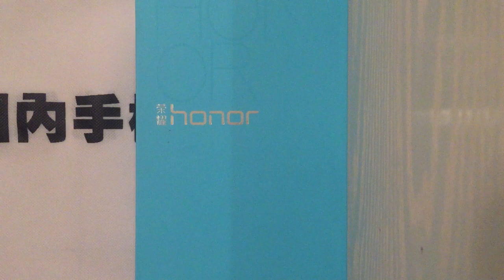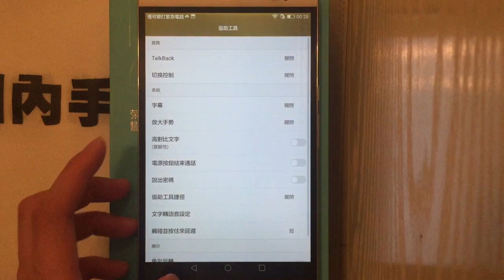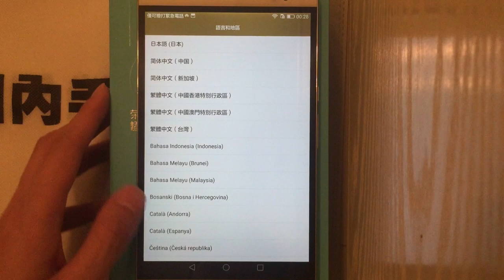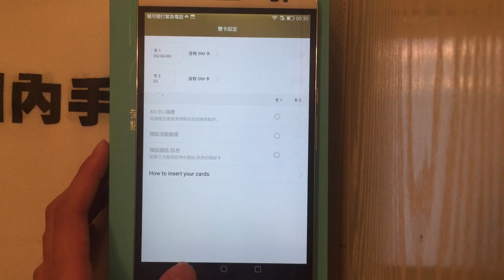國內手機代購 HUAWEI 華為 榮耀X2 HONOR X2 影片介紹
（原廠國內行貨一年保養，免費送回原廠維修保養）

如有需要歡迎聯絡66248554，謝謝你的支持！

網上購物請選擇（國內手機代購facebook）！專業代購手機一站式服務，無請購買、改機、維修都有專業團隊服務客戶！

本店由2012 年經營至今一直以網店形式經營，無論行內口碑及客戶支持人數都遠勝於其他同行對手！（多位客戶支持,包括著名傳媒雜誌e-zone、pc market及ePrice等推薦,絕對係信心保證）

所有購買既國行手機可免費ROOT 及安裝 Google Play等GOOGLE服務！絕不另加收費（依舊使用原廠ROM，非市場上自行改版，影響穩定性）

保養期內有出現任何問題免費拎回原廠維修，不會有其他隱藏收費（設有特長10天內1換1服務，其後"原廠"一年保養，非店鋪自行1年保養，原廠國內行貨,不需另外收費(人為損壞除外)））

（無論購買前、購買後都可以隨時聯絡查詢，唔似其他網店只是兼職及短線經營！ 唔想買完部機求助無門，請選擇我們！多位客戶支持！優質售後服務，一站式代購，絕對信心保証！